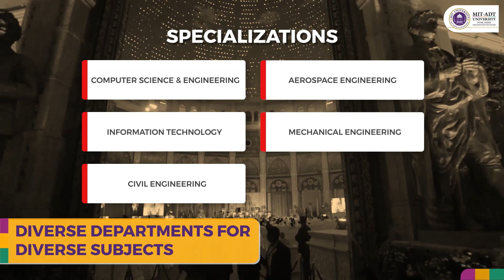MIT School Of Engineering | MIT SOE | Pune | India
MIT School of Engineering was formed with the goal to find solutions to the greatest technological and social problems of the 21st century. The students here are trained to become future leaders who will have the capability to lead giant organizations in the emerging corporate landscape. MITSOE is dedicated to providing students with real-world and practical academic exposure that will transform them into successful professionals.